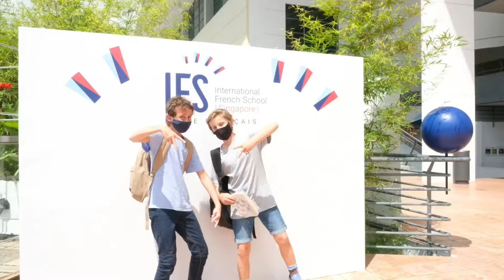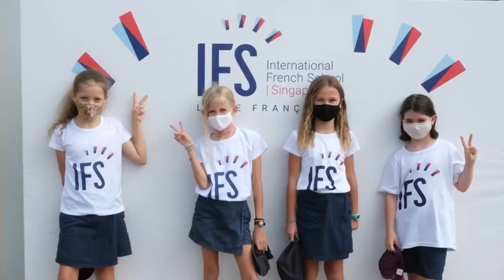Happy IFS Day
One year on, Happy IFS Day to our students, faculty and staff. A celebration of a learning experience that blends culture, structure et passion. At IFS we strive to deliver an affordable, premium, multicultural, multilingual education which has a track record of academic success.